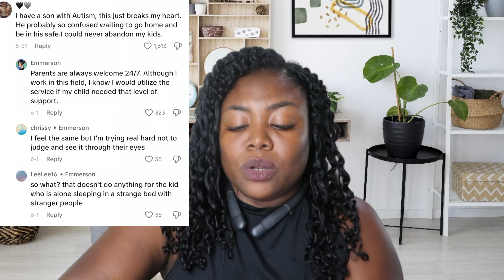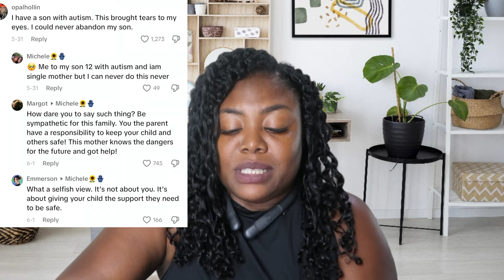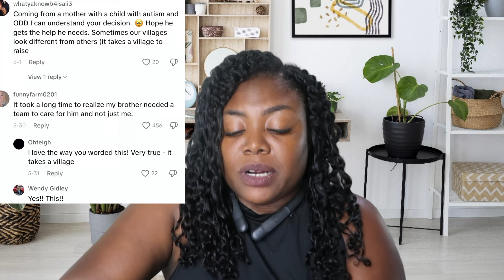The difficult decision to place my autistic son in a group home with 24/7 support